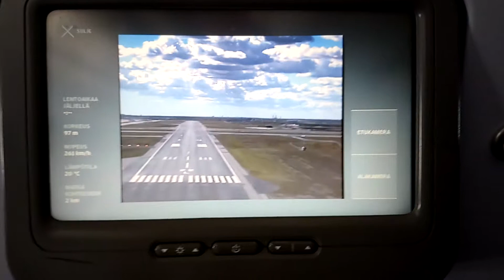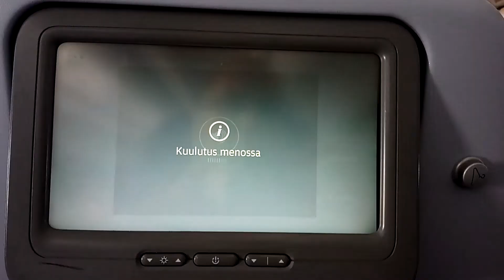Landing Helsinki airport